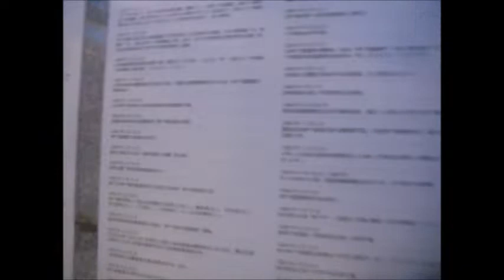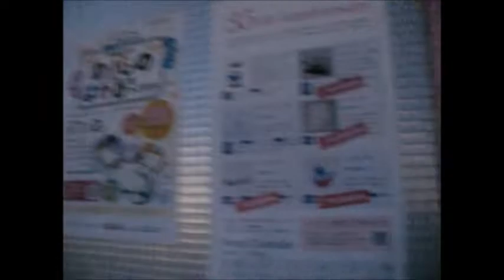神戸 メリケンパーク